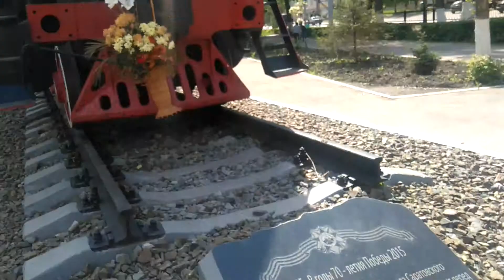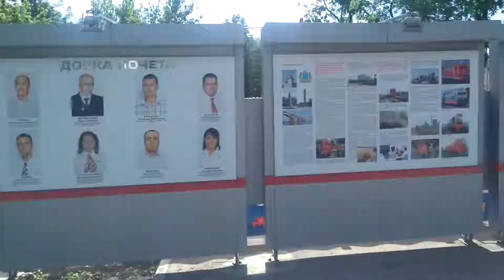ОБЗОР САРАТОВА Железнодорожный сквер 🚂